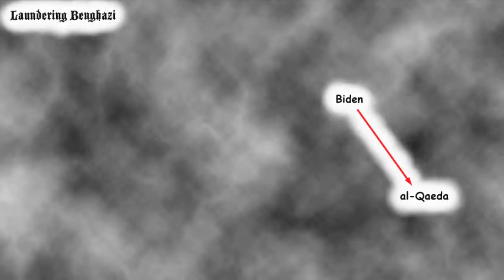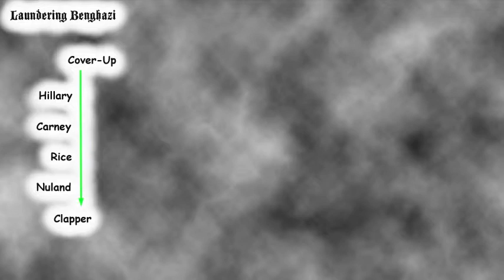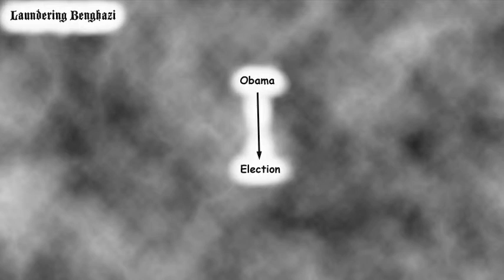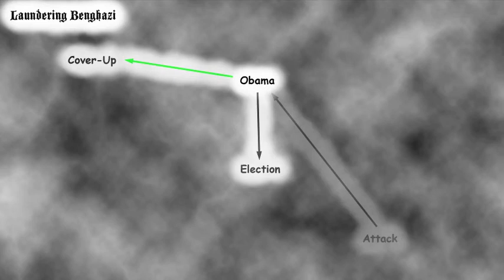Laundering Benghazi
The Assassination of Ambassador Stevens is being covered up.  Information laundering has gotten very sloppy.  A video was used as the laundering conduit in this failed attempt to hide the truth.  This short clip maps the ingredients and their relationships.